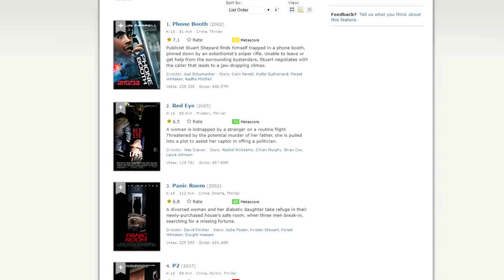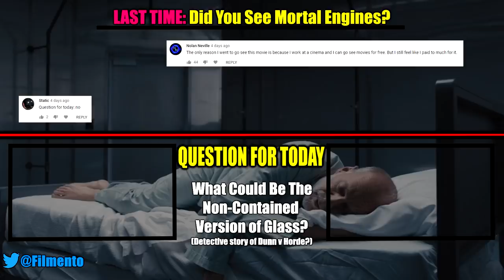Glass — The Dangers of Containment | Anatomy Of A Failure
M. Night Shyamalan's Glass is out on blu-ray and digital and, sadly, does fail to live up to the story it was meant to conclude. The main reason for this seems to be the fact that in an effort to film the movie for cheap, Shyamalan based it on the element of containment and set it mostly in one location. In today's episode of Anatomy of a Failure, let's take a closer look at Glass to determine what are the pitfalls of contained movies and how to avoid them.

As a sequel to Unbreakable, Glass really doesn't live up to expectations. And what's even bigger of a bummer, this seems to be the end for the Unbreakable and Split universe. Well, at least we have another universe going on with the MCU and Avengers Endgame. DC seems to be stepping things up too with the Joker movie and Shazam too. Still... bummer.

Glass (2019)
M. Night Shyamalan brings together two of his standout original films—Unbreakable and Split— in this explosive comic book thriller. Elijah Price, also known as Mr. Glass (Samuel L. Jackson), finds David Dunn (Bruce Willis) pursuing Kevin Wendell Crumb's superhuman figure, The Beast (James McAvoy), in a series of escalating encounters. Glass Honest Trailer. Everything wrong with glass. Glass everything wrong with. cinemasins  glass. Price, armed with secrets critical to both men, emerges as a shadowy orchestrator.
Buried
A man is caught in a desperate race against time in this claustrophobic thriller from director Rodrigo Cortés. Paul Conroy (Ryan Reynolds) is an American truck driver who has been contracted to work in Iraq, and while delivering a load of kitchen equipment as part of a humanitarian aid program, he's captured by insurgent guerrillas who intend to hold him hostage. Paul is struck unconscious, put into a coffin-like box, and buried, and when he comes to, all he has to help him get out is a lighter and a cell phone. Watch glass full movie. Watch glass online. Avengers Endgame. MCU. Avengers endgame ending. Avengers endgame review. Trapped underground with a limited supply of air, Paul frantically calls his family, his employer, and American military and political representatives, trying to remain calm as his chances of survival slip farther away with each passing minute. Featuring the voice talent of Robert Paterson, Stephen Tobolowsky, Samantha Mathis, and Erik Palladino, with all the action taking place within the underground box, Buried received its world premiere at the 2010 Sundance Film Festival.
Split
An outing takes a sinister turn for three teenage friends (Anya Taylor-Joy, Haley Lu Richardson, and Jessica Sula) when they are kidnapped by a ruthless stranger (James McAvoy) and imprisoned in his basement. They soon learn that their captor has multiple-personality disorder, forcing them to plot their escape without ever knowing which of his 23 personas -- young or old, male or female, benign or monstrous -- they will confront on the way out. Written and directed by M. Night Shyamalan.